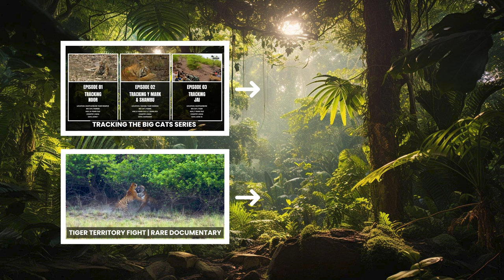Walking with a Big Tiger: An Unforgettable Encounter in Forest | Wild Vlog | JungleBoySafari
Experience the thrill of a lifetime in Tadoba National Park as we encounter the legendary Shambu, a fearless male tiger. Join us on an unforgettable adventure as we navigate through the dense jungle, witnessing the raw power and beauty of this majestic creature. Capture every heart-pounding moment as we walk alongside Shambu for over 20 minutes, encountering other fascinating wildlife along the way. Discover the magic of Tadoba National Park and create memories that will last a lifetime.

Credits
Direction: Deepankar Das
Editing: Sathish Kumar
Cinematography: Deepankar Das & Sathish Kumar
Local Guide: Manoj
Location: Agarzhari Gate, Tadoba Andheri Tiger Reserve
Color grading: Sathish Kumar
Cameras: Sony A1 + 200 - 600 mm lens, Canon 5D Mark 4 + 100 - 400 mm lens, Go Pro Black 10